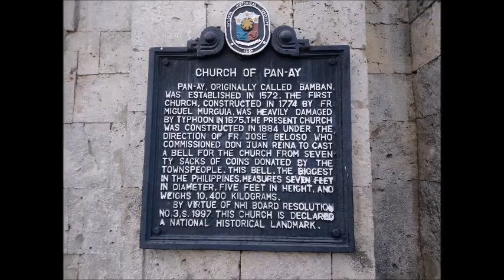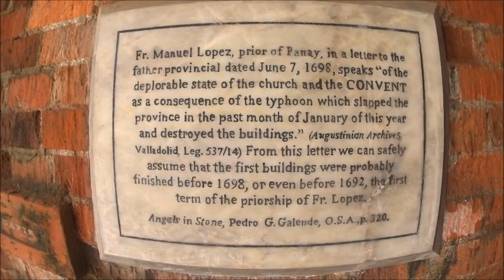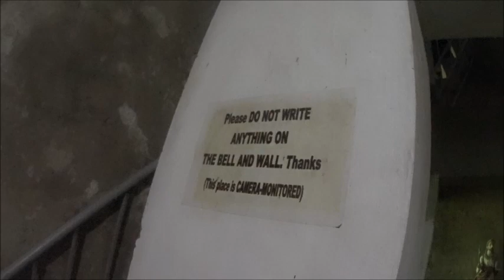BAKASYON 2019: PANAY TOUR- AGTALIN SHRINE AND PANAY BELL, CAPIZ